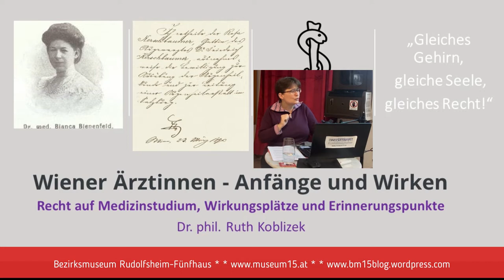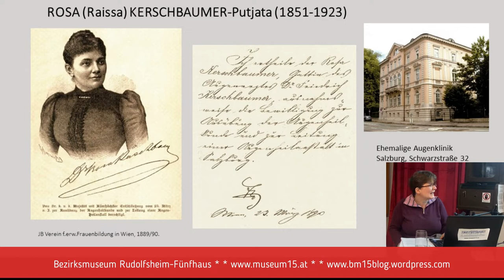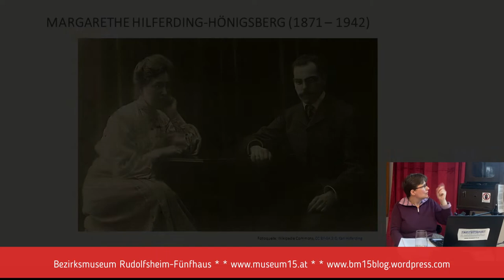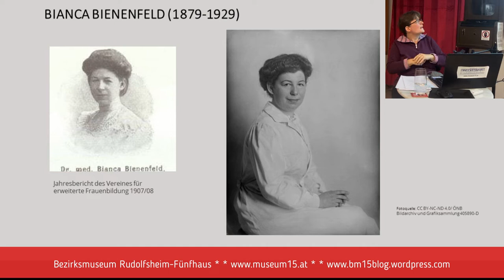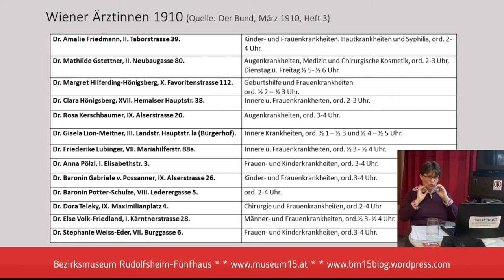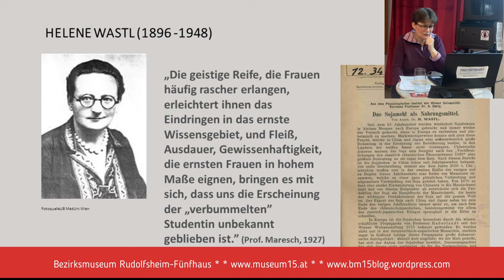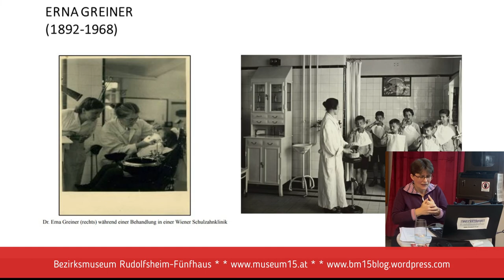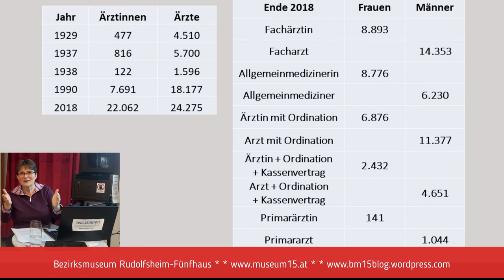Bezirksmuseum 15: Wiener Ärztinnen (Vortrag Ruth Koblizek)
Wiener Ärztinnen
Die Anfänge und ihr Wirken

Vortrag von Dr. Ruth Koblizek im Bezirksmuseum Rudolfsheim-Fünfhaus am 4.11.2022

Der Erwerb des Rechts auf das Studium der Medizin für Frauen in Österreich wird durch wichtige (weibliche) Persönlichkeiten aufgezeigt. Es werden erste Ärztinnen in Wien vorgestellt, welche Wandlungen der “Arztberuf” für Frauen verkörperte und wo es Arbeitsstätten gab (u.a. Elisabethspital).

Zur Vortragenden:
Dr. Ruth Koblizek – geboren und lebend in Wien, Studium Geschichte/Kunstgeschichte, Schwerpunkt Medizingeschichte und Wienthemen; ständig auf der Suche nach neuen „Geschichten und Quellen“ um Geschichte „lebendig“ zu machen.

► VIDEO INHALT
00:00:00 Intro
00:00:28 Begrüßung ML Brigitte Neichl
00:01:38 Begrüßung +Einleitung  Ruth Koblizek
00:03:22 Studieren in der Schweiz / N. Suslowa
00:05:13 Carl Bernhard  Brühl
00:05:49 Kommentar zum Frauenstudium
00:06:29 Matura für Frauen
00:07:20 Rosa Kerschbaumer-Putjata
00:10:23 Gabriele Possanner
00:16:13 Zulassung von Frauen zum Medizinstudium
00:17:16 Margarete Hilferding-Hönigsberg
00:24:14 Zulassung von Frauen als Aspirantinnen
00:24:59 Krankenanstalten in Wien 1904
00:26:43 Bianca Bienenfeld
00:29:15 Dora Brücke-Teleky
00:33:13 Wiener Ärztinnen 1910
00:37:43 1918 Dienstverhältnis mit weiblichen Sekundarärzten lösen
00:38:21 1920 Rotes Wien und Wiener Krankenanstalten
00:40:41 Fachärztinnen in Wien, Statistik 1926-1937
00:41:28 Fachärztinnen in Wien, Statistik 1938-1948
00:44:03 Helene Wastl
00:48:10 Gertrude Bien
00:51:18 Erna Greiner
00:54:09 Ingrid Leodolter
00:57:09 Carmen Coronini-Kronberg
00:58:17 Edith Schmalzer
00:59:04 Hedda Heinlein
01:00:16 Gerlinde Zita
01:02:47 Verhältnis Männer - Frauen 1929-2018
01:04:02 Verabschiedung Ruth Koblizek
01:04:15 Abspann

❓Du hast Fragen? Du willst uns Feedback geben?

👋 Weitere Links

BM 15-Channel
Der YouTube-Kanal aus Rudolfsheim-Fünfhaus

Quellen:
Foto Rosa (Raissa) Kerschbaumer-Putjata
JB Verein f.erw.Frauenbildung in Wien, 1889/90

Foto Gabriele Possanner
wikipedia, gemeinfrei

Foto Helene Wastl
UB MedUni Wien

Foto Gertrude Bien
Josephinum, MedUniWien